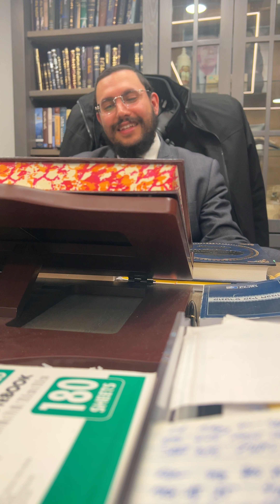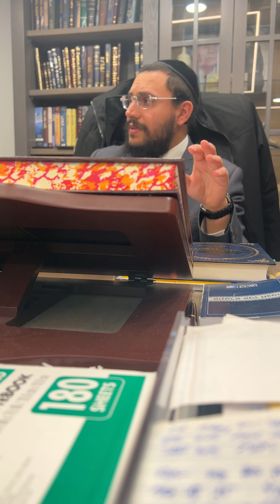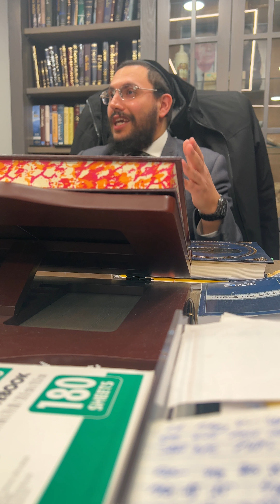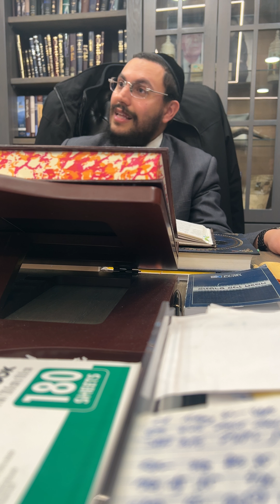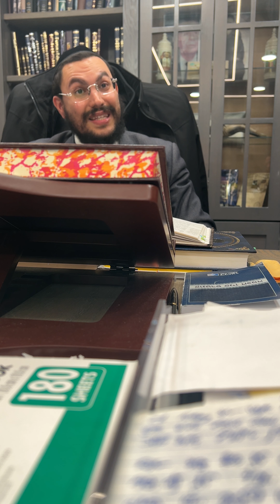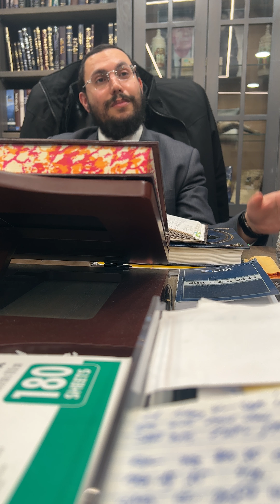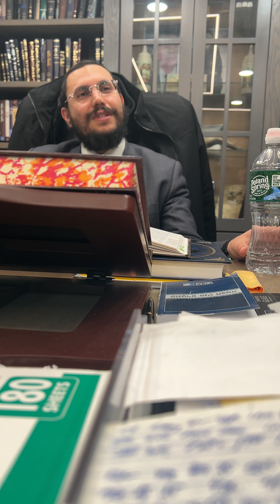Rav Saban on Bitachon